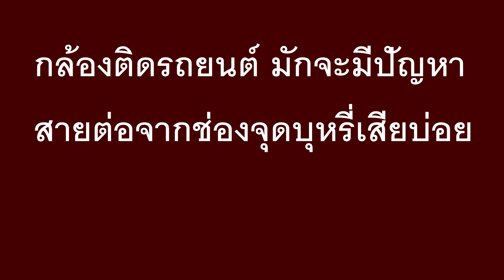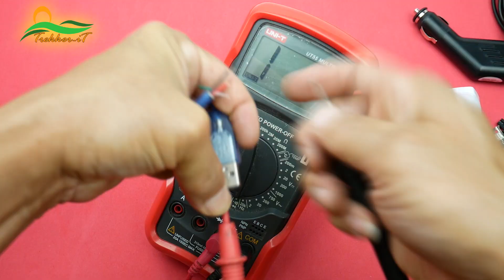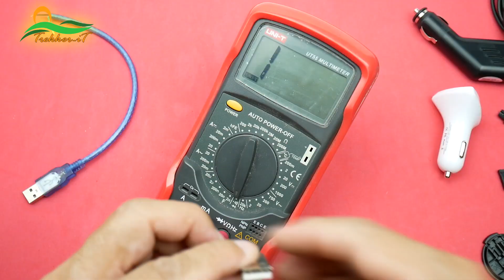Easy DIY : กล้องหน้ารถ สำคัญจริงๆ แต่...เกิดปัญหาบ่อยจริงเหมือนกัน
นับวันยิ่งกลายเป็นของจำเป็นขึ้นทุกที
แต่หลายครั้ง ก็ทำให้หงุดหงิด ขนาดซื้อรุ่นดีๆแพงๆก็ยังจะมีปัญหากวนใจ
ส่วนมากไม่ค่อยเกิดจากตัวกล้องเองหรอกครับ
จากประสบการณ์ที่เคยขายกล้องติดรถมา เท่าที่พบ..
1. memory card เสีย เนื่องจากใช้อย่างเดียว
2. สาย power supply หรือสายที่ต่อจากช่องจุดบุหรี่ มีปัญหา
3. ระบบไฟฟ้าในรถยนต์เอง

ข้อ1. ป้องกันได้ ไม่ยาก Format memory card อย่างน้อยทุกเดืน
ข้อ2. บางท่านใช้ต่อสายตรงจากแผงฟิวสื โดยใช้ Tab Fuse แต่ก็ยังไม่ชัวร์ เพราะยังมีตัวแปรอีกคือ คุณภาพสาย กับคุณภาพตัวแปลงไฟ 12  เป็น 5โวลท์
** คลิปนี้จะเน้นข้อ 2. ในส่วนของตัวแปลงไฟนี่ละครับ**
ข้อ3. ยังตอบตรงๆไม่ได้ ขึ้นอยู่กับปัญหาเดิมของแต่ละคัน

จะเดินทาง ใกล้ ไกล ยังไงก็เช็คภารทำงานของส่วนควบพวกนี้ให้ดีนะครับ
เกิดอะไรขึ้นมา มันจะได้ไม่คุ้มเสีย

พูดคุย-สอบถามเพิ่มเติม...
Line : Trekker-iT